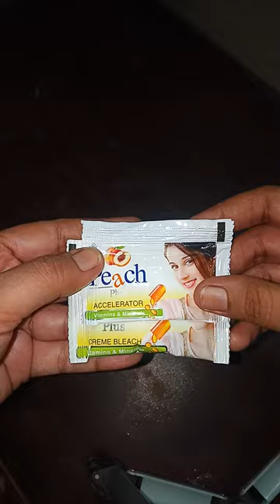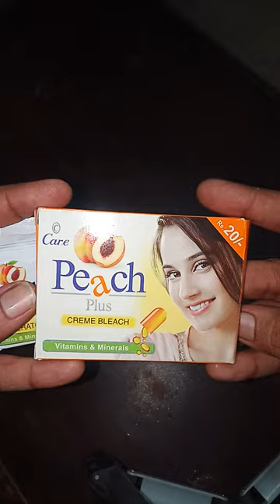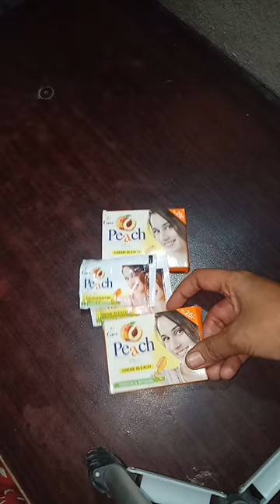Best Bleach Cream to Get Fairness, whitening & Beauty Reviews Urdu Hindi By Remedies with M Mahdi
Sallam frienD's

Welcome to Aur Channel Remedies with M Mahdi

Today I will show you best fairness & whitening Cream Bleach face & hand and foot whitening cream bleach

ISI use Karne Ka Tarika Taki Ban aap 15 din Mein kaise use Karen pahle Kisi acche face wash ya FIR soap se apne face ko wash Karen aur FIR bleach Ko Kisi plastic ke Mein nikale FIR Uske Chitthi hesy ky baraMein uske sath exilator milaen